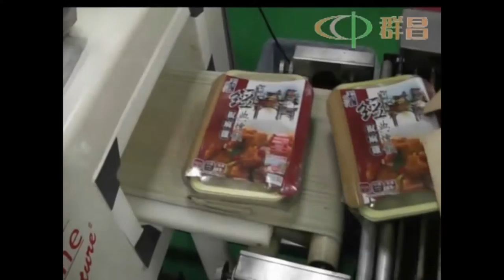Automatic L Sealer with Shrink Tunnel,Automatic L sealers and tunnels for different food,bento box,b